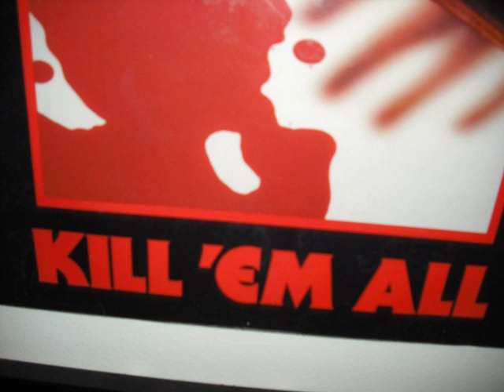My Movie (11)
mental observation-j.rotten,dubb c,ol' tymer+P1